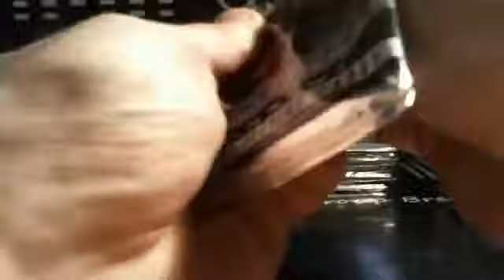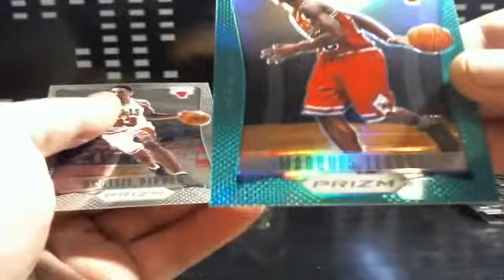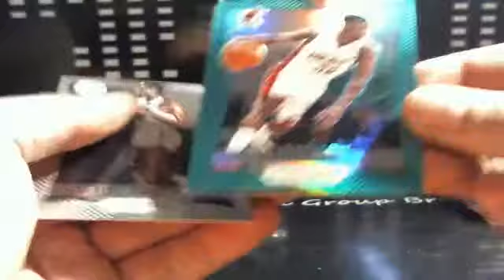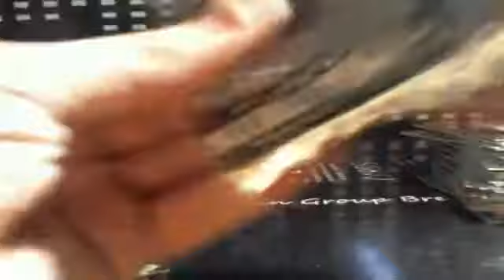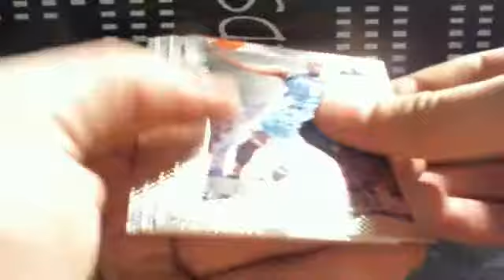2012-13 Panini Prizm Retail Box #4